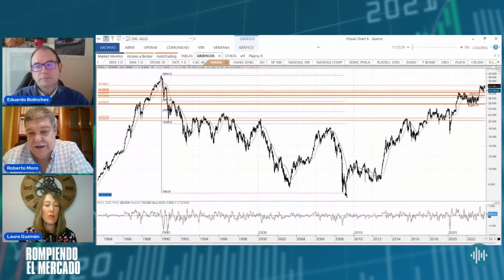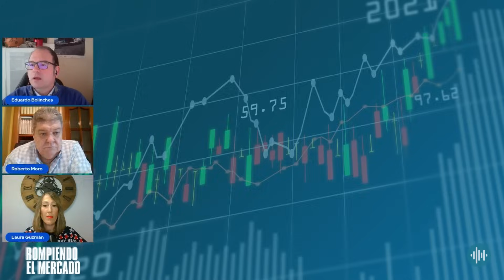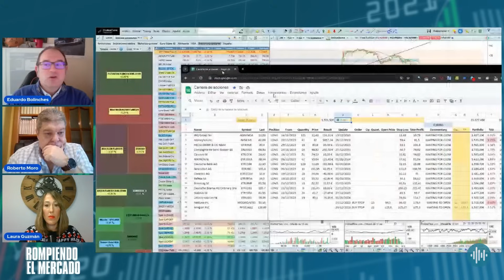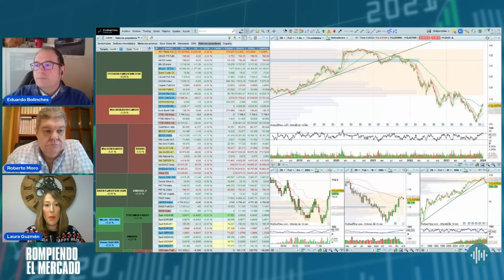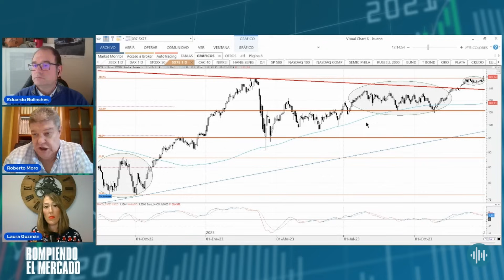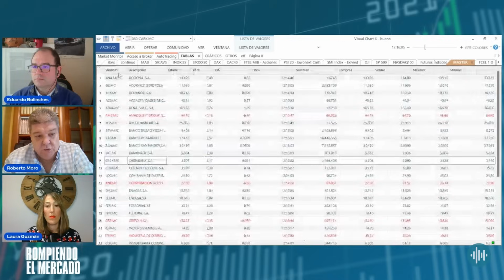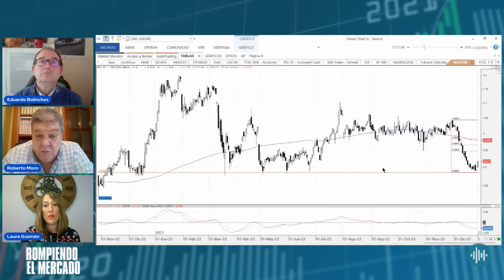Cómo crear mi cartera de inversión con Roberto Moro y Eduardo Bolinches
¡Bienvenidos a "Rompiendo el Mercado"! En este episodio, Laura Guzmán junto a Roberto Moro y Eduardo Bolinches exploran el mundo de la inversión y revelan cómo han cambiado las reglas del juego en la elección de dónde invertir.

Descubrimos, sin ser recomendaciones de inversión, opciones prometedoras en sectores candentes como la banca, a largo plazo con fondos indexados en el Nasdaq 100, y en renta fija, examinando el bono europeo y americano para principios de 2024.

Además, analizamos posibles detonantes que podrían provocar una corrección en los mercados y compartimos estrategias para evitar la manipulación del mercado.